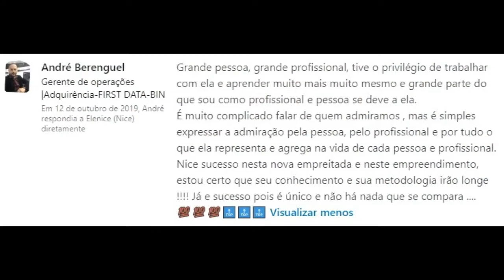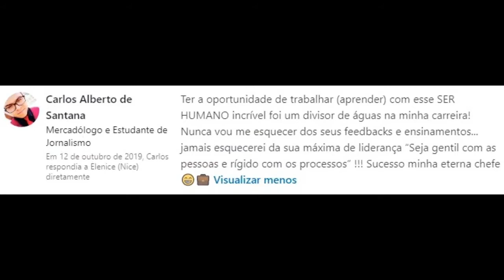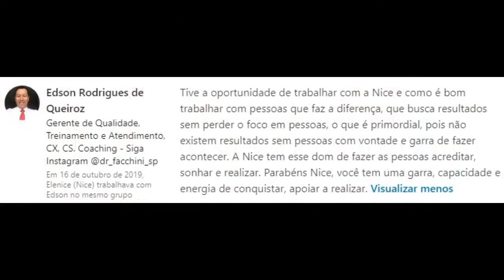CONFIRA O QUE ESTA PREVISTO NO ART. 473 DA CLT SOBRE FALTAS | 7 EM 30 | SERMAISEU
O artigo 473 da CLT (Consolidação das leis trabalhistas), é  o embasamento para que as empresas busquem respostas claras para os funcionários.